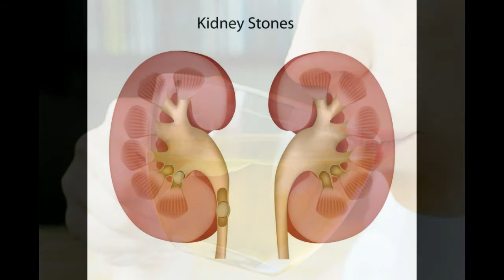Health Benefits Of Tulsi Tea